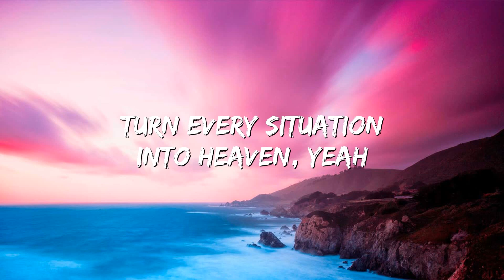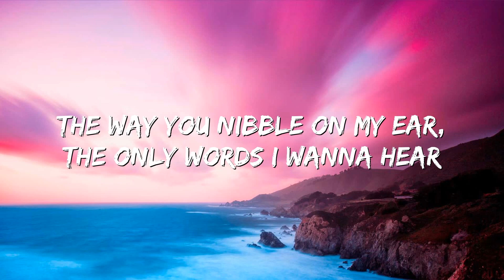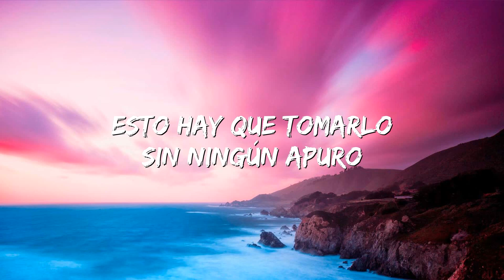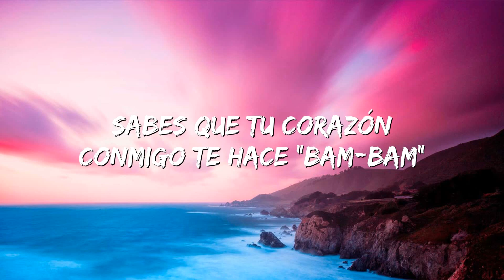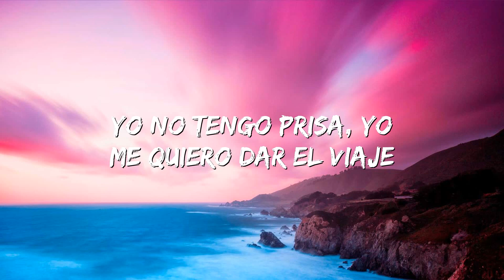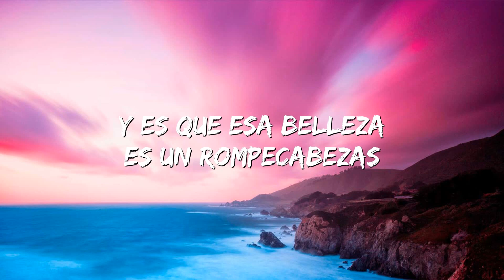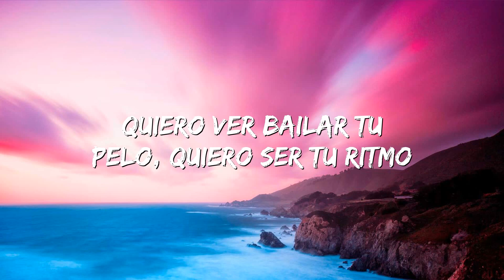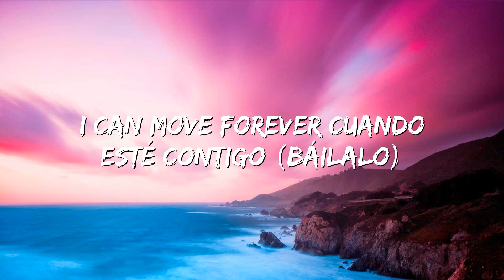Justin Bieber - Despacito (Lyrics / Letra) ft. Luis Fonsi & Daddy Yankee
🎤 Lyrics: Luis Fonsi, Daddy Yankee - Despacito ft. Justin Bieber

Despacito
Despacito
Sube, sube)